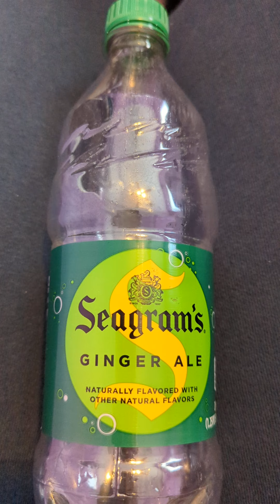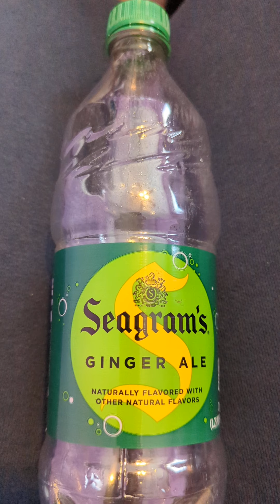Try out this brand of ginger ale ↩️